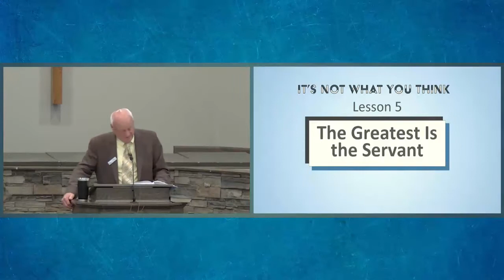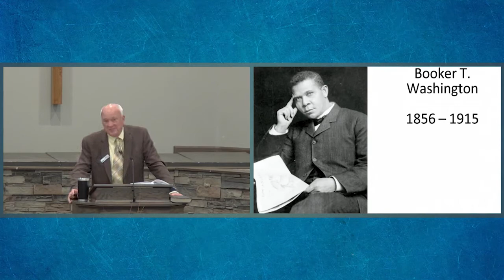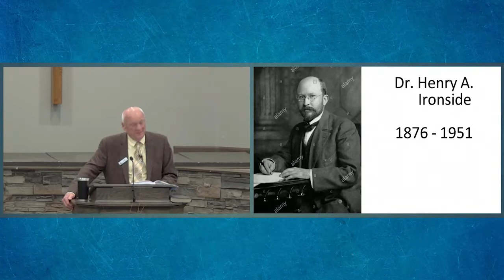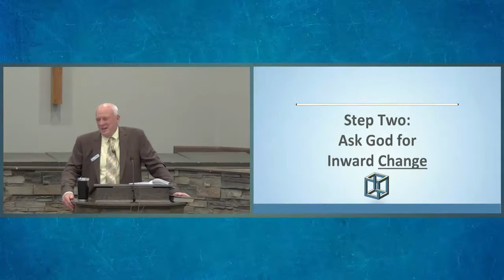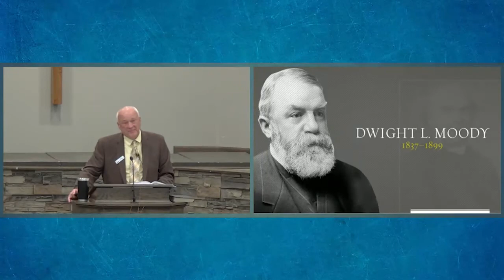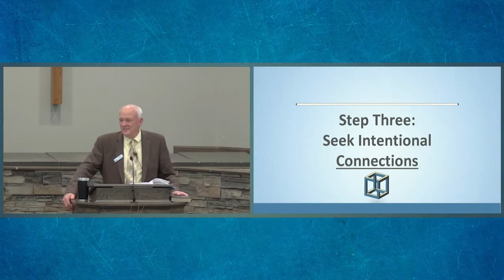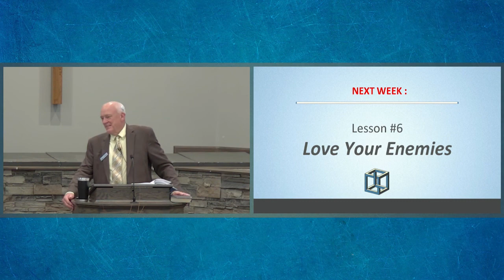The Greatest is the Servant (08/28/2021)